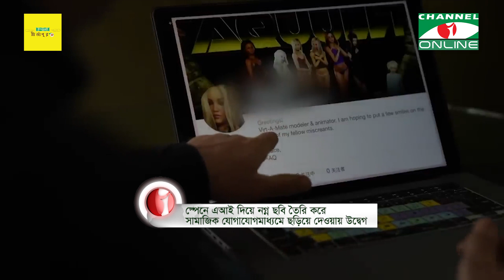স্পেনে এআই দিয়ে নগ্ন ছবি তৈরি করে সামাজিক যোগাযোগমাধ্যমে ছড়িয়ে দেওয়ায় উদ্বেগ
কৃত্রিম বুদ্ধিমত্তা বা এআই ব্যবহার করে স্পেনের দক্ষিণাঞ্চলের একটি শহরের শিশু, কিশোরী ও তরুণীদের নগ্ন ছবি তৈরি করে তা সামাজিক যোগাযোগমাধ্যমে ছড়িয়ে দেওয়া হচ্ছে। এতে উদ্বিগ্ন অভিভাবকরা। এআই-এর এমন নেতিবাচক ব্যবহার রোধে কার্যকর ব্যবস্থা নেওয়ার দাবি জানাচ্ছেন তারা।

প্রতিবেদক: ইফফাত জাহান
সম্পাদক: হাফসা হোসাইন
ভিডিও সম্পাদক: মোহাম্মাদ আব্দুস সবুর

worldwide.